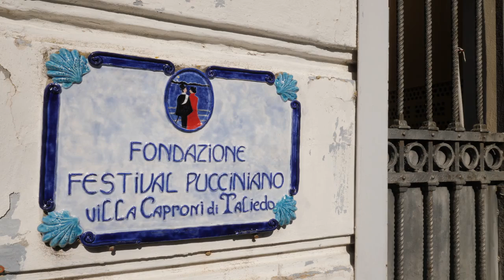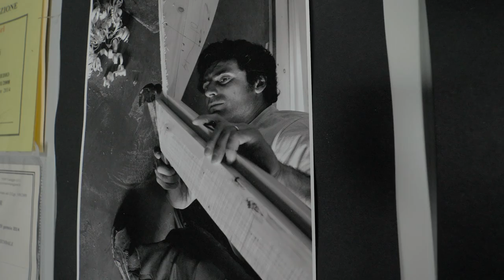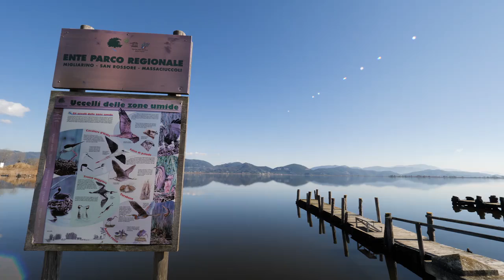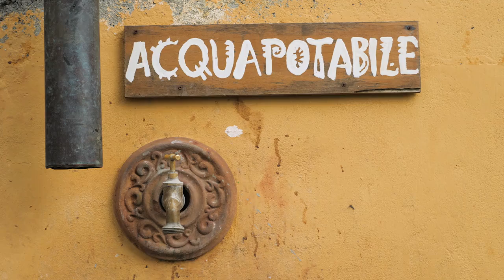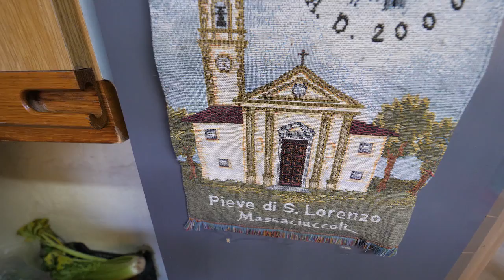Gente di Lago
Il lago di Massaciuccoli, sede di una delle più importanti oasi della Lipu, è un luogo che offre ancora oggi scorci di natura intatta.
In questo luogo visse per molti anni Giacomo Puccini, compositore d'opere famoso in tutto il mondo per le sue toccanti musiche.
Alcuni abitanti del posto raccontano di questo straordinario ambiente naturale, aggiungendo le loro voci a immagini e colonna sonora per meglio descrivere questo spettacolare ambiente.